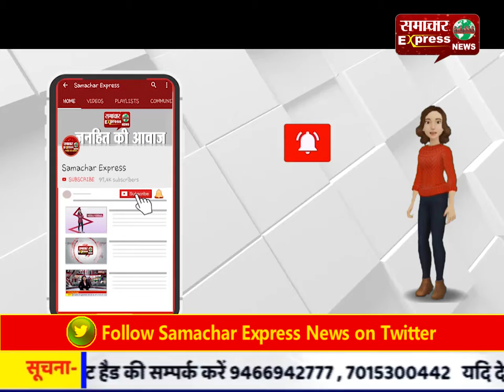मथुरा : वल्लभ भाई पटेल के दिखाए मार्ग पर चलने का लिया संकल्प